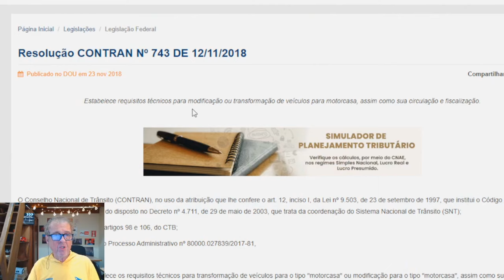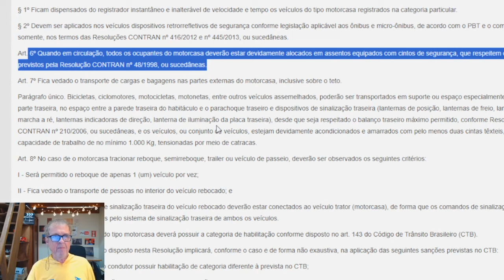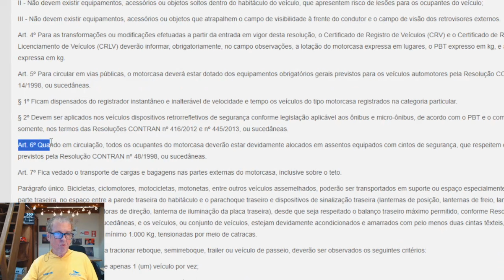# 399 Não pode fazer isso no motorhome!!!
Neste episódio mostramos que não é verdade poder ficar dentro do motorhome em movimento sem cinto...